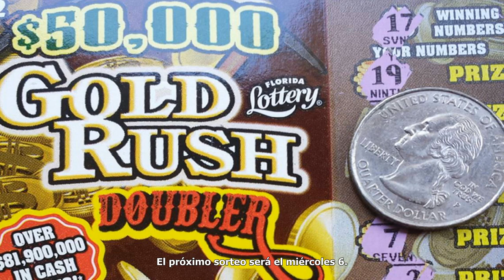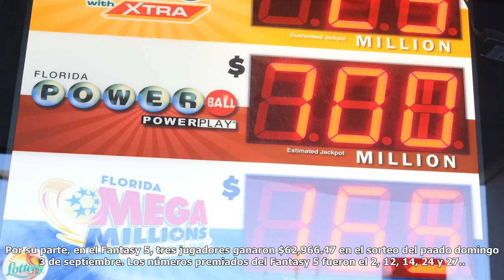"read the news"Nadie gana el gordo de la lotería de la florida y próximo premio aumenta a $4 millon